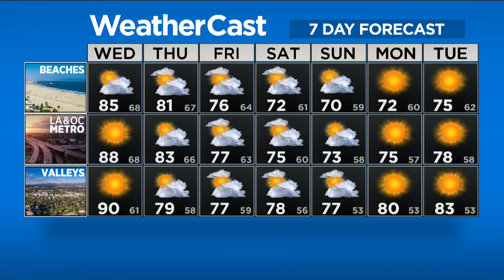The Rundown (Sept. 25)